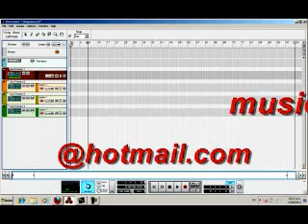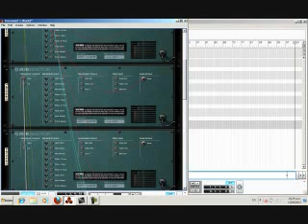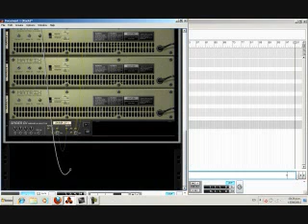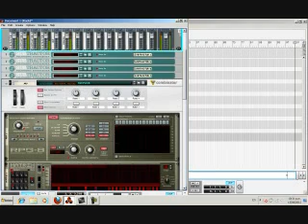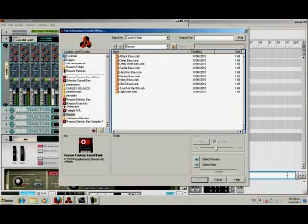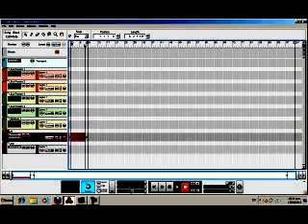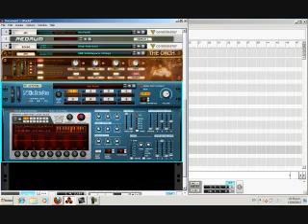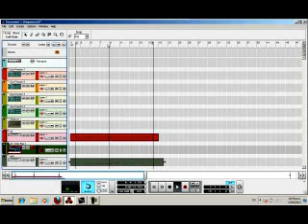arpegiador polifonico para musica electronica con el reason 5 por carlos velasco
arpegiador polifonico para musica electronica con el reason 5
por carlos velasco imagina las posibilidades! disfrutalo! polyphonic arpeggiator for electronic music with reason 5
by Carlos Velasco imagine the possibilities! enjoy!